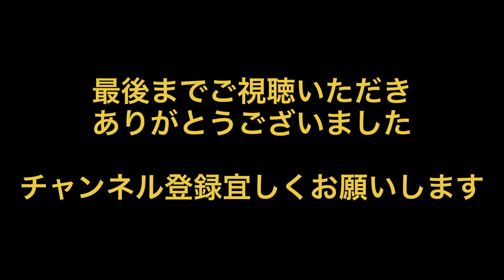ひどい判定！ 完璧なホームランがツーベースヒットにされる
11月2日(火) 第69回JABA伊勢•松阪大会 準決勝 NTT東日本vs東邦ガス

NTT東日本1番ファースト下川選手が打ったツーランホームランがエンタイトルタイムリーツーベースヒットにされました

ほとんどの人の目にはホームランに見えたはずですが、審判御三方はホームランに見えなかったようです